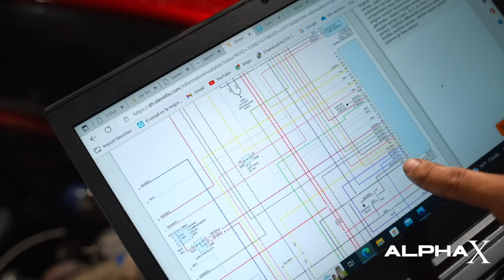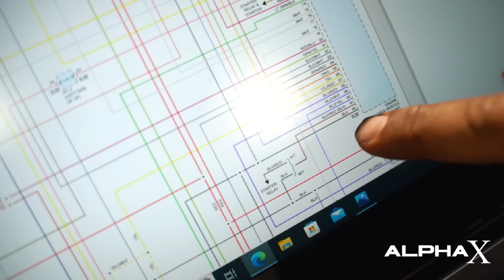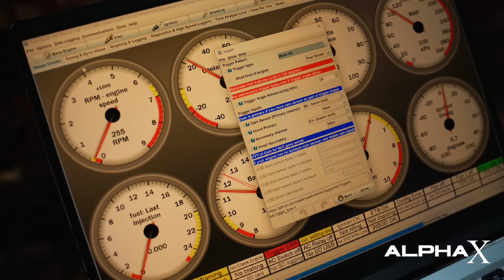MONTAMOS una ALPHAECU al GANZO MAYOR! Se le instaló una AlphaECU 4ch al Super Nintendo de El Ganzo!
Psyduck de El Ganzo Performance decidio tomar el proximo paso e instalar una AlphaECU 4Chan en conjunto con GoTech Performance! Mira el paso a paso, el proceso y los resultados en esta mini serie!

Tenemos cinco libros sobre los temas de las ECU originales y aftermarket! Conseguiste los tuyos ya?